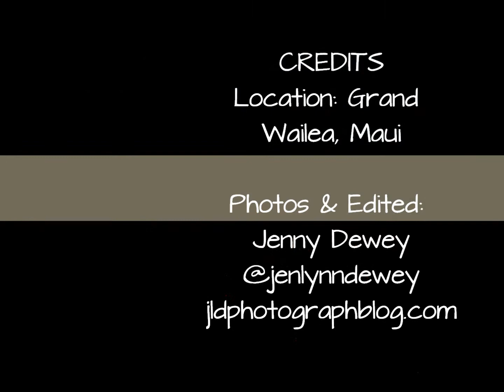Scuba Dive in Maui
My first ever scuba dive in Maui, Hawaii right off the beach at the Grand Wailea.